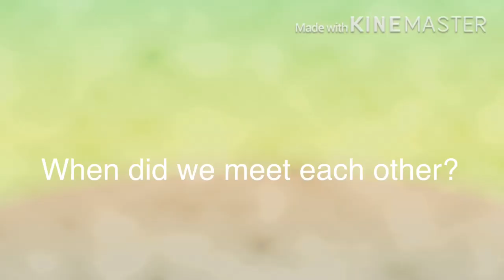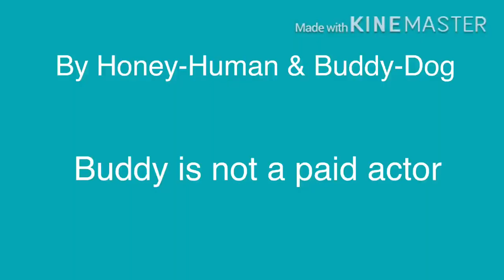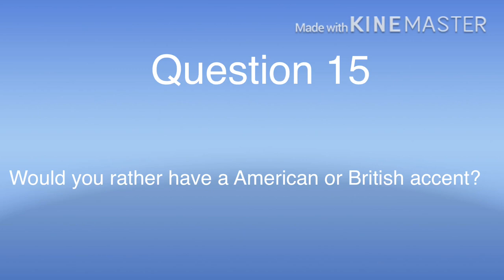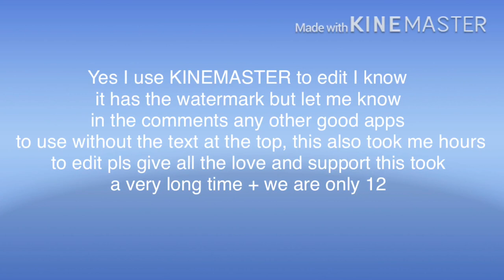Questions/Info about us! (Honey & Laura)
This is our very first proper video on our channel! I hope you like it, let us know what else you would like to see on our channel, we will be posting more in the future such as challenges, competitions and daily vlogs!